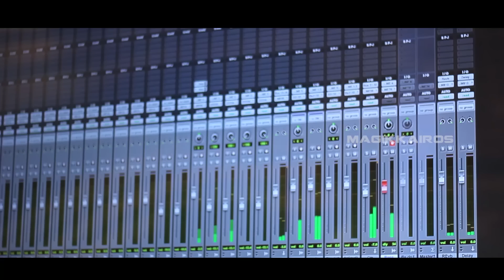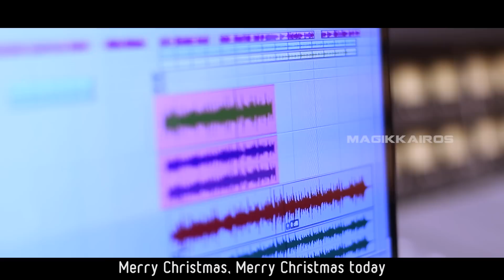Winter Tales - Christmas Carol | KeyBand Official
With Christmas just round the corner, we couldn't help ourselves but be caught up in the mood. Presenting - Winter Tales by KeyBand.
Here's hoping you enjoy it and have a Merry Christmas!

Recording, Mixing and Mastering by Smith Thampan.
Recorded at Asia Music Vision Recording Studio.